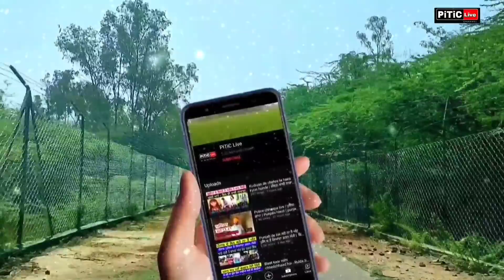ਭਗਵੰਤ ਮਾਨ ਨੂੰ ਆਇਆ ਗੁੱਸਾ | ਫੰਡ ਨਾ ਖਰਚਣ ਦੇ ਕਾਰਨ ਸਰਪੰਚ ਨੂੰ ਚੱਲਦਾ ਕਰਨ ਲਈ ਕਹਿ ਦਿੱਤਾ | PiTiC Live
bhagwant maan in ghraachon live